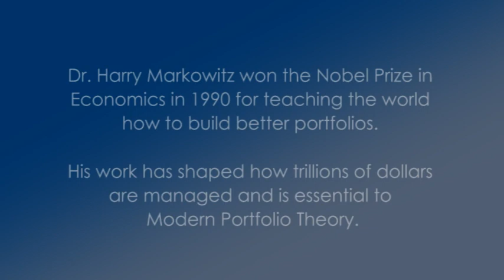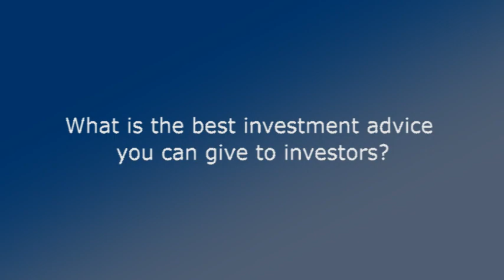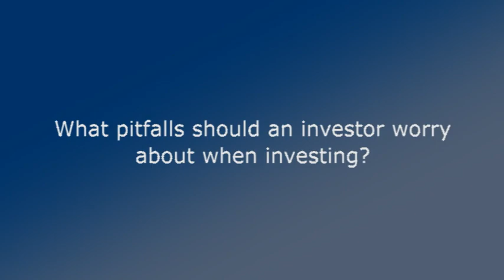Markowitz on Investing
Bellatore Financial, Inc. interviews Nobel Laureate, Harry Markowitz, on the topic of Investing.